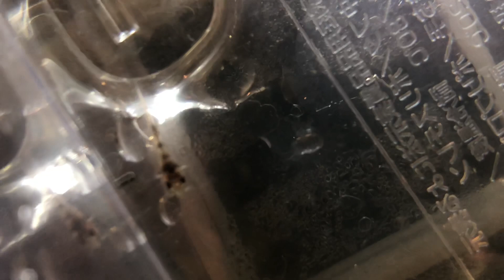2020年1月28日